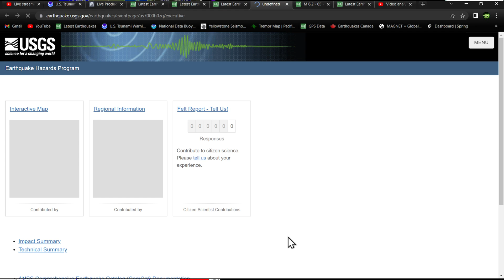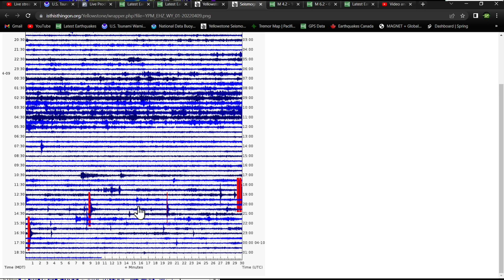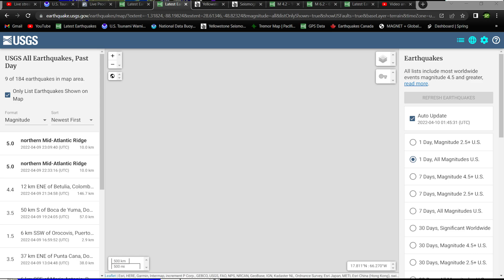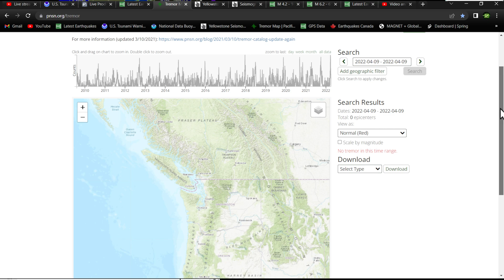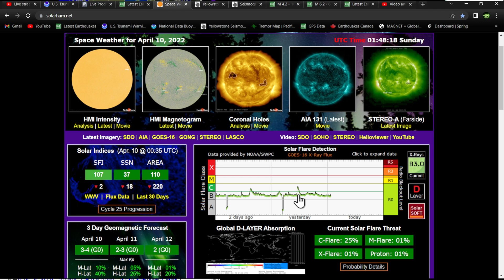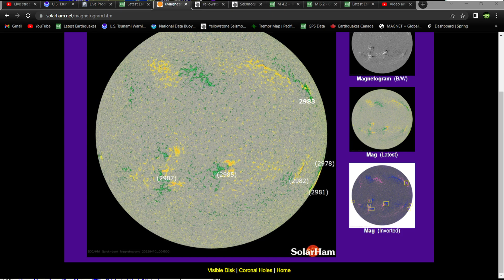Further DEEP movement Fiji region..4.2 Earthquake Albania region.. Saturday night update 4/9/2022